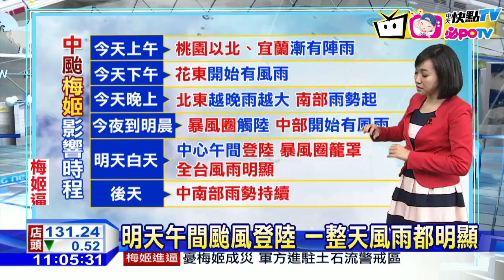20160926中天新聞 【氣象】今年目前｢最胖｣颱風 全台都會發陸警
中颱梅姬11:30發陸警，北東部先戒備，各地沿海風大有長浪，請停止海邊活動，梅姬暴風半徑220公里，中心還在增強，今年目前｢最胖｣颱風，全台都會發陸警，梅姬將是｢比較強的中颱｣防雨也防風，目前環流北半部風力較強，北台灣風大，颱風眼牆及中部以北，要嚴防強風威脅！梅姬直撲東南部，預估明午間中心登陸，路徑稍微北修，花東之間登陸機會最大。梅姬環流超大，登陸時暴風圈籠罩全台，外圍環流到，桃園以北、宜蘭已有陣雨，下半天花東風雨起，南部晚上開始有雨，越晚北東風雨越大，今晚盡速回家防颱。今夜到明晨暴風圈觸陸，全台都有風雨，明天午間颱風登陸，一整天風雨都明顯，週三颱風遠離，但中南部還會持續降雨，梅姬逼近威脅大，請盡速加強防颱工作。